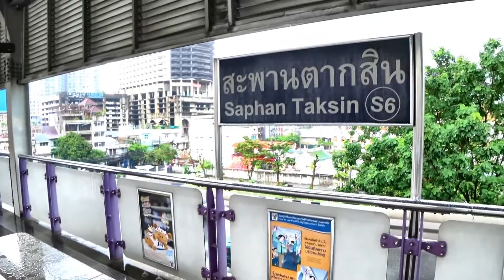#011 成田空港からバンコク サトーン船着場まで2分30秒でダッシュ!!、Bangkok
サトーン船着場までのアクセス方法は多数ありますので参考まで。
甘茶の音楽工房さまのフリー楽曲「キャンディブーケ」を使わせていただきました